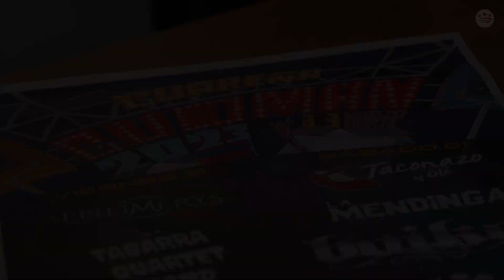Presentación del Guoman 2023 de Guareña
Intervienen el diputado provincial y alcalde de Guareña, Abel González; la directora general del Centro de Artes Escénicas y de la Música (CEMART), Antonia Álvarez; y el representante del Colectivo Guoman, Fran Muñoz.